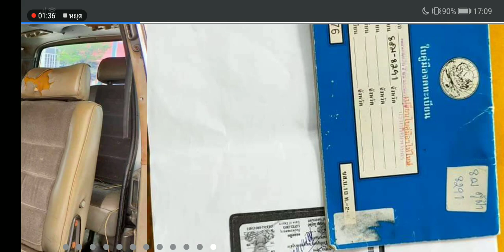รถตู้ Hiace หลังคาเตี้ยเน้นใช้งานสภาพพร้อมใช้เก่าที่นั่งราคาถูกๆ 50,000 บาทกว่าๆค่ะ